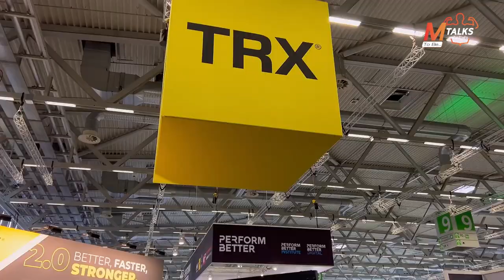กว่าจะมาเป็น KEISER แบรนด์ดังระดับโลกที่ใครๆก็รู้จักในงาน FIBO 2023 ▏MTalks To Be [EP7]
กว่าจะเป็น KEISER แบรนด์ดังระดับโลกที่นักกีฬาทั่วโลกให้การยอมรับ เหมาะกับการฝึกที่ตอบโจยท์กีฬาทุกชนิด ทั้งสายเวทและคาร์ดิโอ ภายในงาน FIBO 2023 ซึ่งเป็นงานแสดงสินค้าด้านฟิตเนสและสุขภาพนานาชาติที่ยิ่งใหญ่ที่สุดในโลก ณ เมืองโคโลญจน์ ประเทศเยอรมัน จะเป็นอย่างไรไปรับชมกันได้เลยคร้าบ